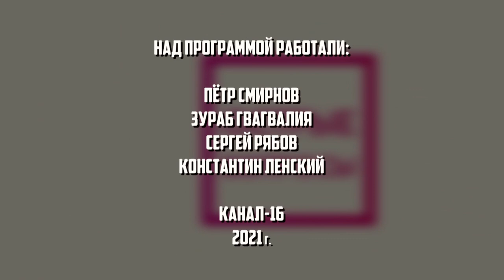Актуальное интервью с Сергеем Колюбакиным